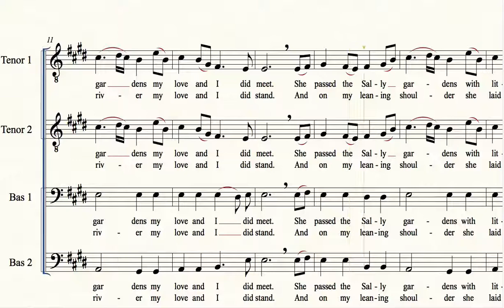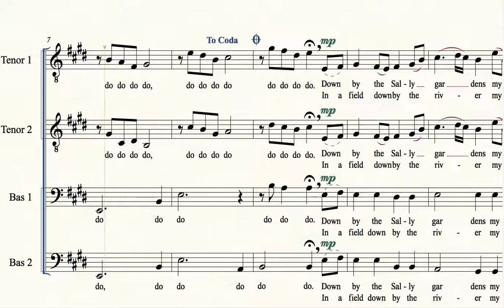TTBB Down By the Sally Gardens BAS 1